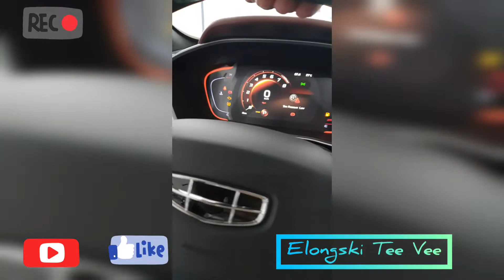SILIPIN NATEN AND GEELY COOLRAY AND OKAVANGO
Geely Coolray Sport and Okavango